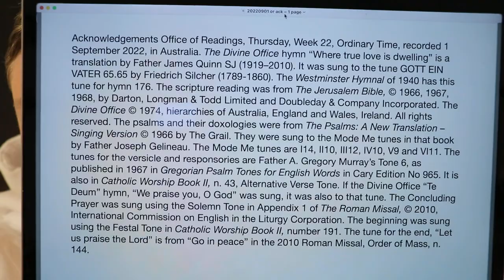Office of Readings, Thursday, Week 22, Ordinary Time.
1 September 2022 recording in Australia. From the Liturgy of the Hours of the Catholic Church's Roman Rite.